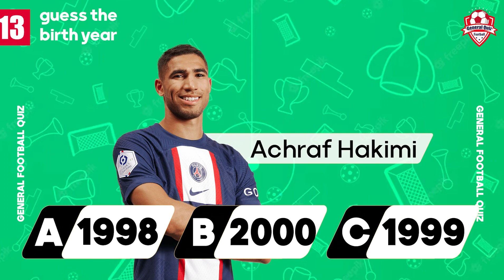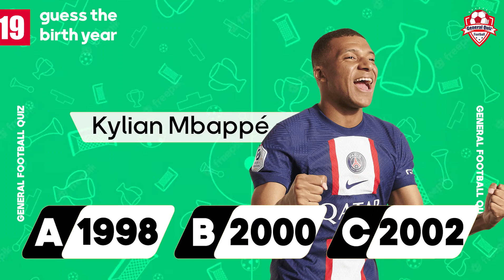GUESS THE PLAYER'S BIRTH YEAR | general football quiz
in this video you have to guess the birth year of players. when did they born. can you recall their birth year? when did they born? how many questions cam you guess correctly. don't forget to answer the bonus question in the comments.

music for:
Track: Meeting Point

in thus channel we have a lot of quiz for football lovers. test you knowledge about football and you favorite teams. there is varies quiz like guess the player, guess the captain and etc.
because I enjoy football, I create this channel to bring you more fun and challenges in the filed you like.
- guess the player name
- who is the player
- quiz football
- football quiz
-footbal quiz
TIMESTAMPE:
00:08 when did messi born?
00:20 when did neymar born?
00:33 when did Luis Díaz born?
00:44 when did Mehdi Taremi born?
0:56 when did pedry born?
01:08 when did Memphis Depay born?
01:21 when did Thibaut Courtois born?
01:33 when did Phil Foden born?
01:45 when did Casemiro born?
01:57 when did João Félix born?
02:10 when did Kingsley Coman born?
02:22 when did Marco Reus born?
02:34 when did Achraf Hakimi born?
02:46 when did Philippe Coutinho born?
02:58 when did Ángel Fabián Di María born?
03:10 when did Lautaro Martínez born?
03:22 when did Rafael Alexandre Conceição Leão born?
03:34 when did Sergio Ramos born?
03:46 when did Kylian Mbappé born?
03:58 when did Bernardo Silva born?
04:11 when did Harry Kane
born?